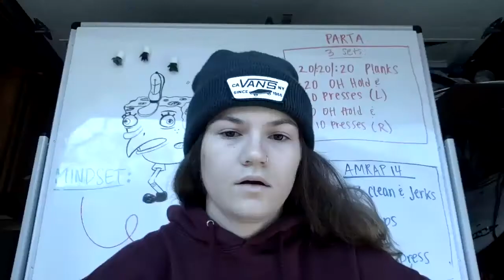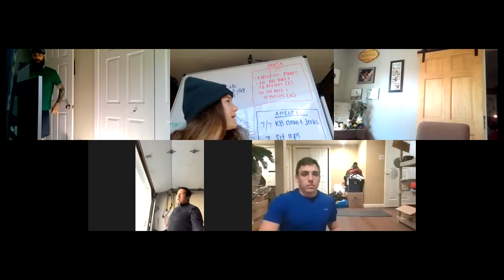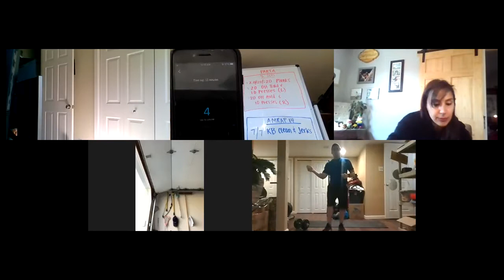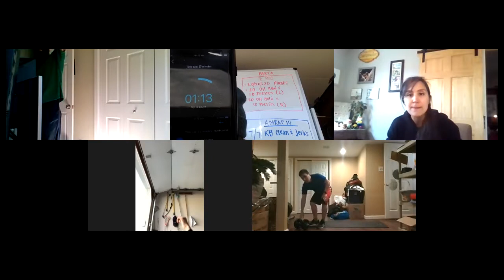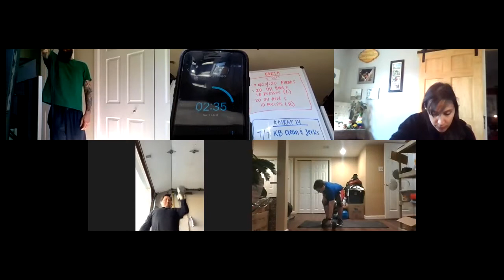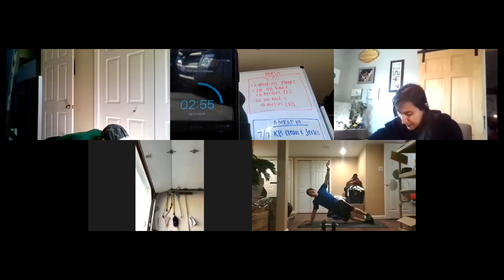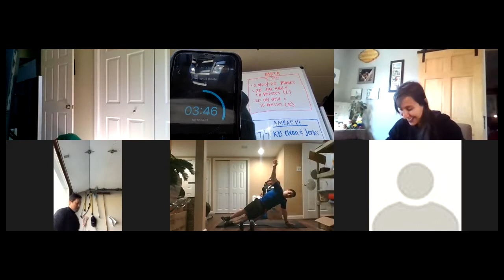CrossFit DHP - Home Training Series 32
AMRAP 14

7/7 KB Clean & Jerk
7 Sit-up
7/7 Strict Press